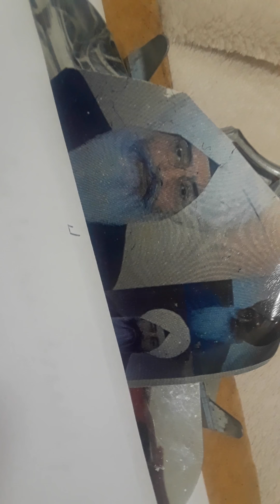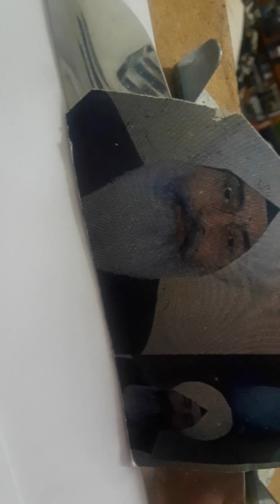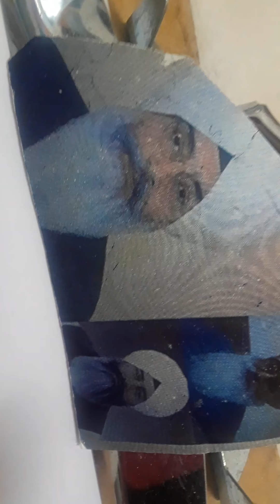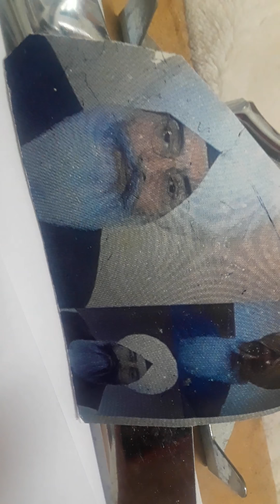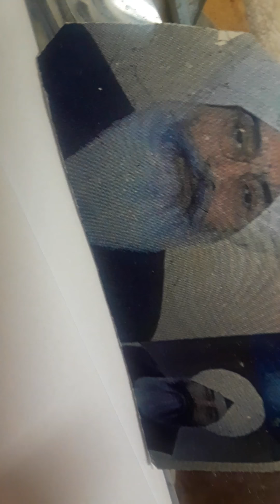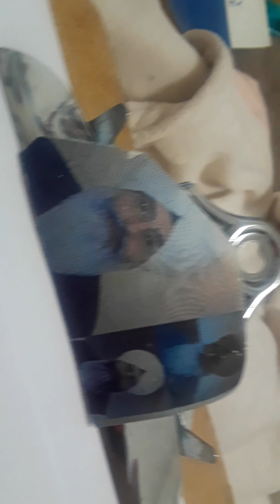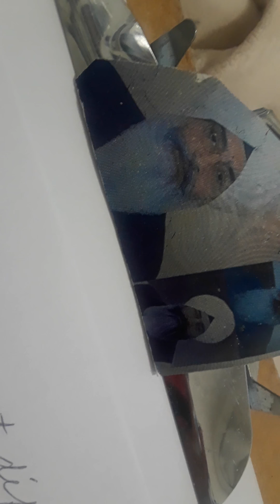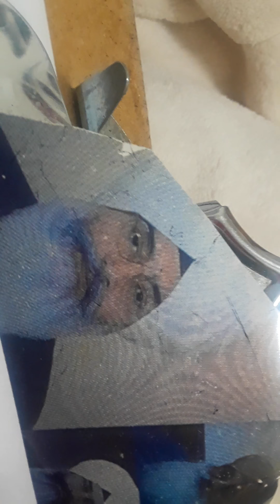Eve Says, Meet Your New Fed Chrm, Donald J. Trump